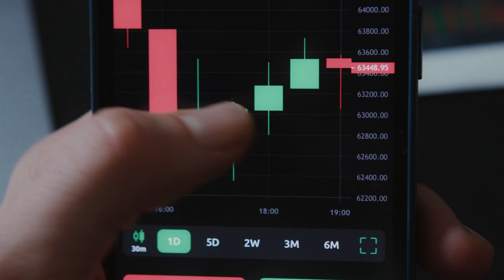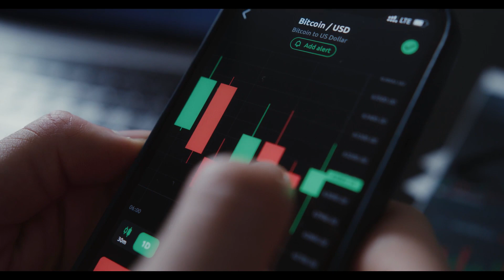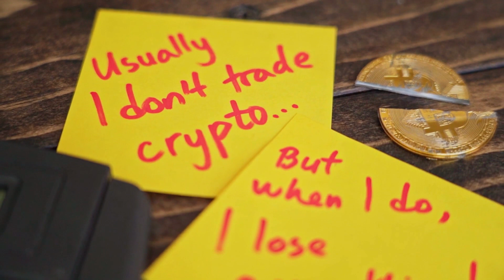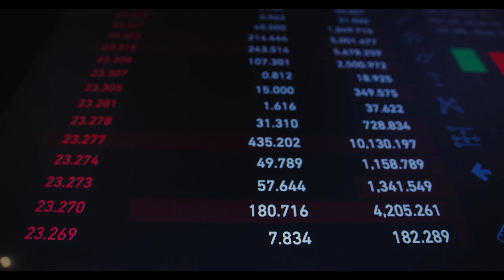Terra WILL HAVE A MASSIVE PUMP IS COMING IN 2023 HERE'S WHY -LUNA PRICE PREDICTION & ANALYSES